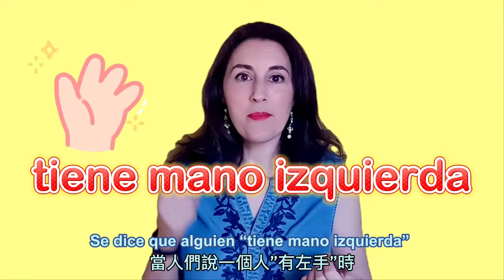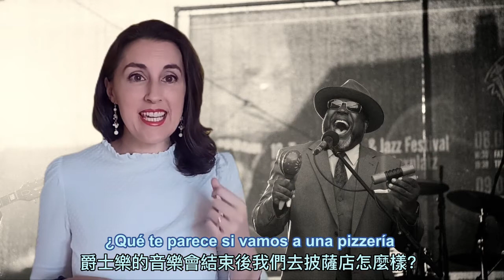【西班牙語超有趣】字母 Z 在西班牙和南美洲的發音不一樣 | 西班牙文基礎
西班牙語中的Z怎麼讀？在西班牙發的與在南美洲的發音不一樣？你知道許多單詞在做不規則變化的時候會用到字母 Z ? 一些由 -cir 結尾的動詞原形在的第一人稱現在式會有不規則變化並用到 z 這個字母? 當西班牙人說你"tienes mucha mano izquierda你很有左手"的時候是什麼意思? 一些名詞的陰性型態不是以 -a 做結尾，而是以字母 -z 結尾? 字尾是 Z 的名詞的複數型態不只加 S？西班牙語中的十二生肖怎麼說？含有字母Z的外來語在西班牙文中該怎麼發？Jazz 和 pizza 該怎麼念?

0:00 與小蘿 Rocío 一起學習西班牙語：字母 Z
0:19 C 和 Z 什麼時候發一樣的音
1:30 字母Z的發音
3:07 Z 這個音在美洲和西班牙的發音有甚麼不同（西班牙語）
4:47 以Z-開頭的詞：鞋👞👠👟，十二生肖♋♑♐，左撇子👈
7:05 包含 Z 的單詞
8:02 以 -Z 結尾的單詞
8:41 以 -triz 結尾的陰性單詞
9:11 以 -Z 結尾的複數單詞
10:30 含有字母 Z 的外來詞發音：pizza🍕、jazz🎷、zombie🧟‍♂️
12:06 練習短語：別管我😠😤

在西班牙相當有名，由 Melendi、Alejandro Sanz、Arkano 所有唱的歌曲“Déjala Que Baile”（2018 年）：

和小蘿 Rocío 一起學習西班牙語

以簡單有趣的方式從西班牙學習西班牙語👌😄
📚 有用的視覺詞彙。
💯 直觀的解釋和使用示例。
💬 西班牙語和其他語言的字幕。
👉 發音、語法和拼寫技巧。
🎵 歌曲、諺語和文化事實